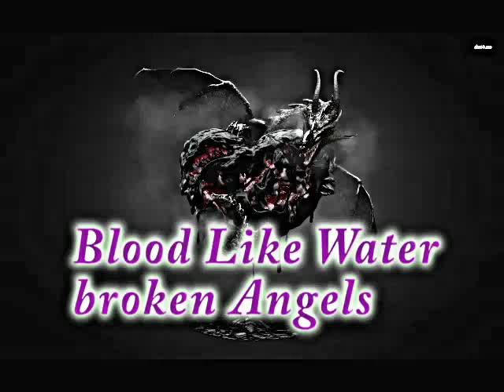Broken Angelz - Blood Like Water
when people try to brake you down dont let them stop u from doing what u want